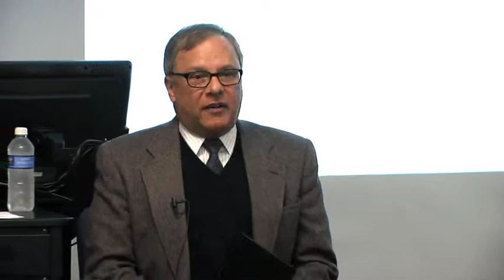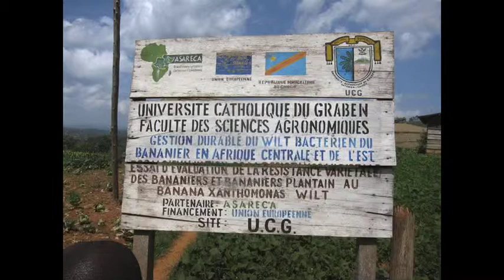Bush School Talks: Dr. Ed Price & Jerry Kenney